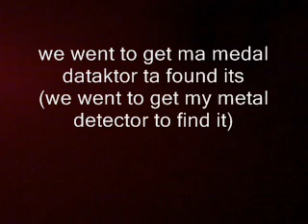AdVeNtUrE iN Pf